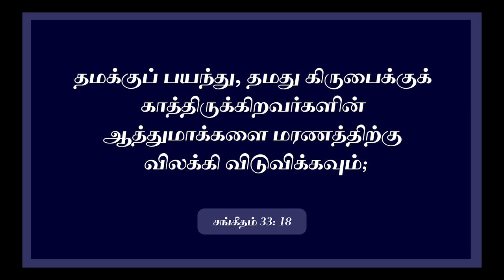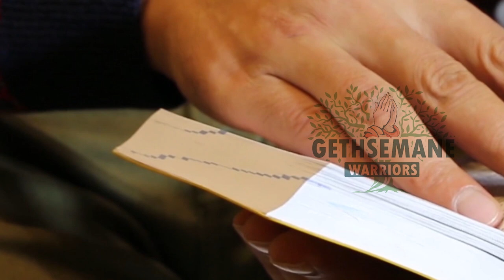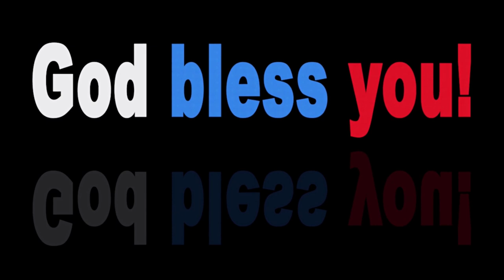வேலை இல்லாமல் வருமானம் இல்லாமல் , கஷ்டப்படுகிறவர்களுக்காக ஜெபம்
We are Gethsemane Warriors, We pray for nations,
தமக்குப் பயந்து, தமது கிருபைக்குக் காத்திருக்கிறவர்களின் ஆத்துமாக்களை மரணத்திற்கு விலக்கி விடுவிக்கவும்;
English:- But The Eyes Of The Lord Are On Those Who Fear Him, On Those Whose Hope Is In His Unfailing Love,

பஞ்சத்தில் அவர்களை உயிரோடேகாக்கவும், கர்த்தருடைய கண் அவர்கள்மேல் நோக்கமாயிருக்கிறது.
English:- To Deliver Them From Death And Keep Them Alive In Famine.